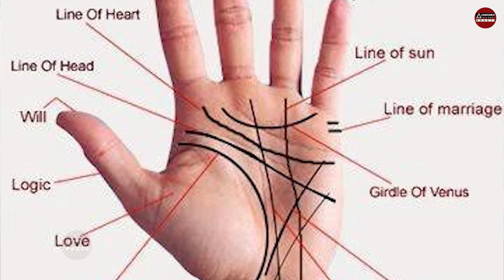Nonstop Haryanvi Bhajan ~ संदीप सिवाना के सत्संगी भजन ~ पितर दाता अमावस का दिन आज ~ Sandeep Siwana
नमस्कार 🙏🙏
यह  (CHACHAJI RECORDS BHAKTI ) यूट्यूब चैनल